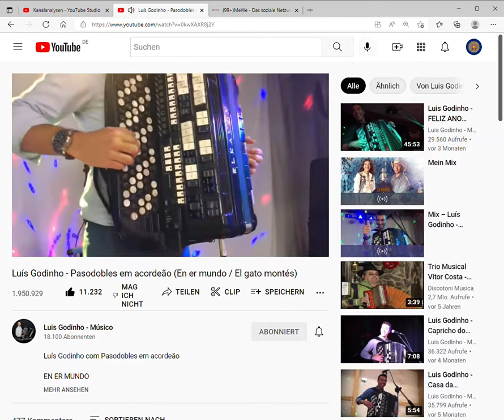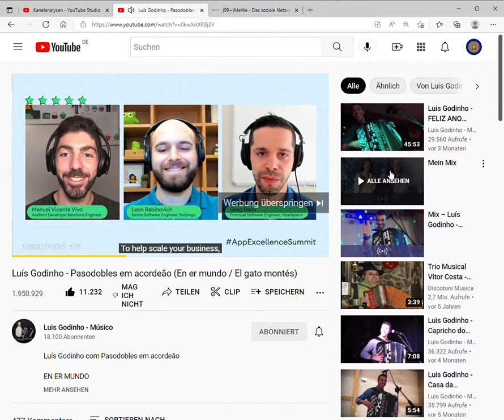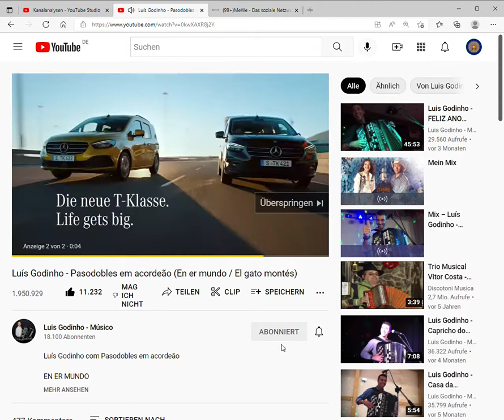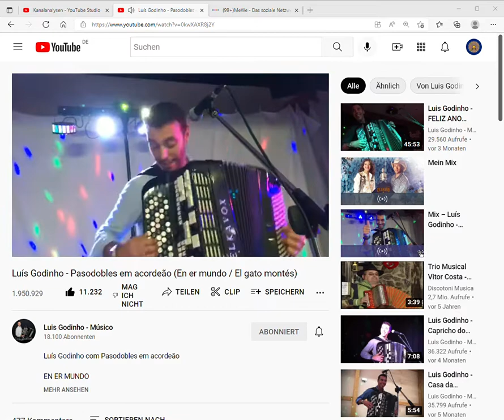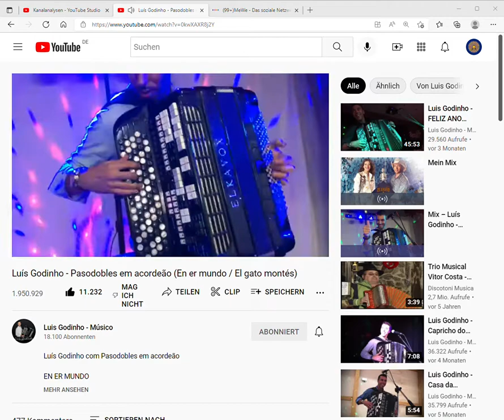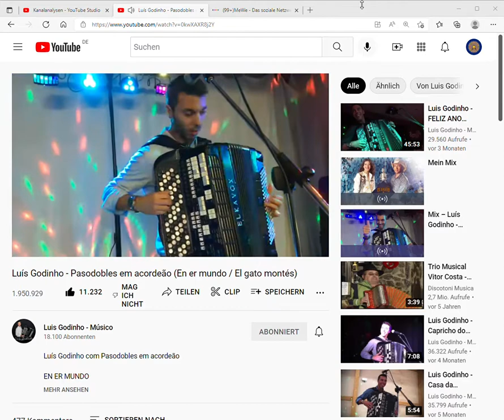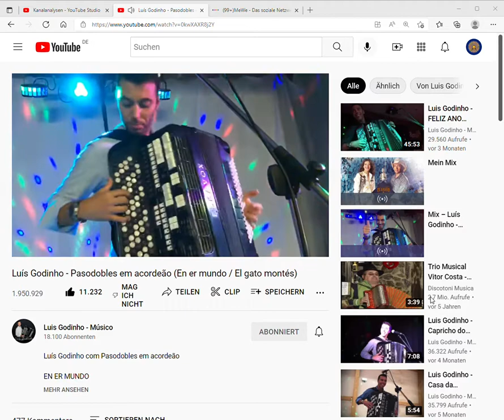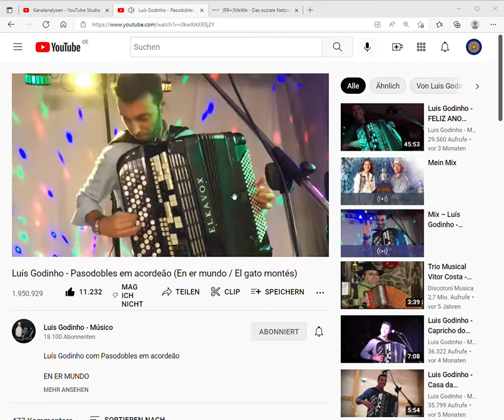Luís Godinho Pasodobles em acordeão En er mundo El gato montés YouTube und 2 weitere Seiten